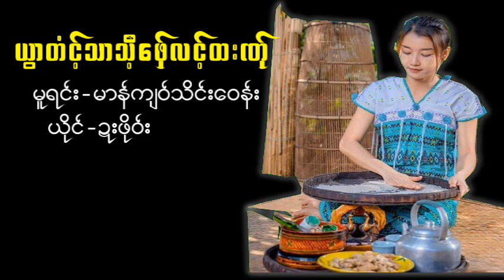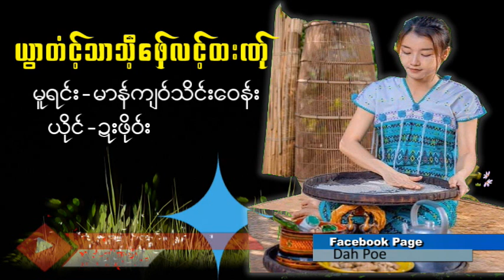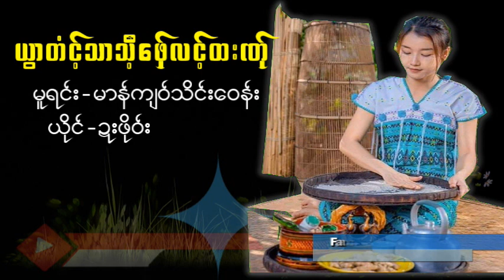Poe Karen Song ယြာတင့္သာသိ့ ေဖ္ွလင့္ထးဏ္ု ယိုင္-ဍးဖို၀္း(MV Official)Dah Poe Channel